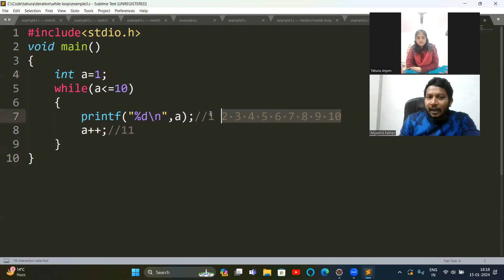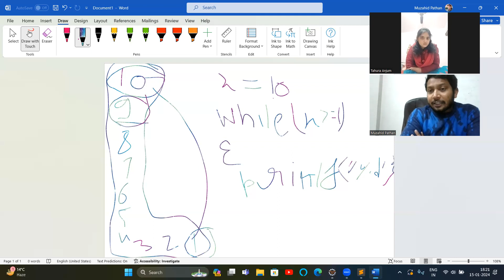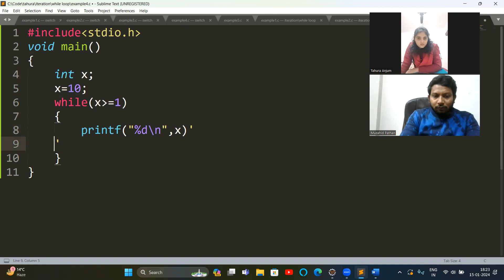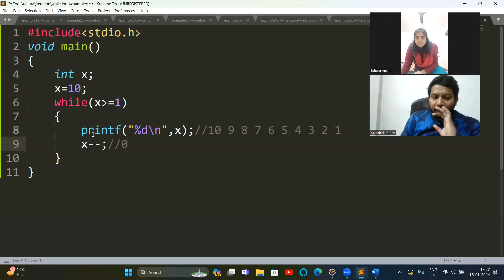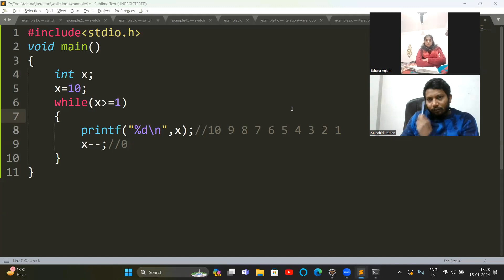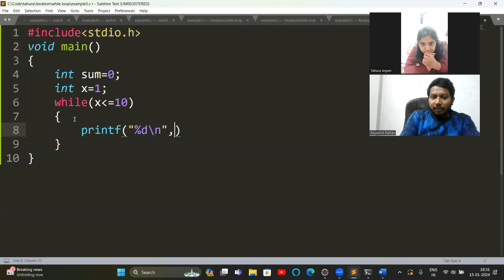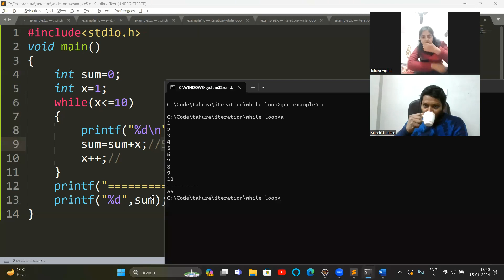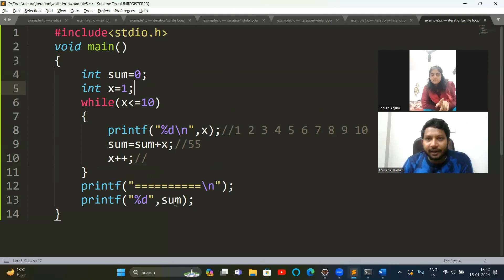C Programming | While Loop | Series & Reverse Series cprogramming coding whileloop #369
We will print ascending series and reverse series.
We will print 1 to 10 series sum.